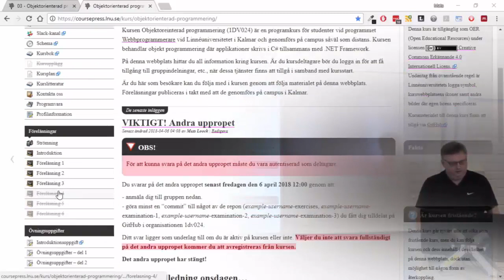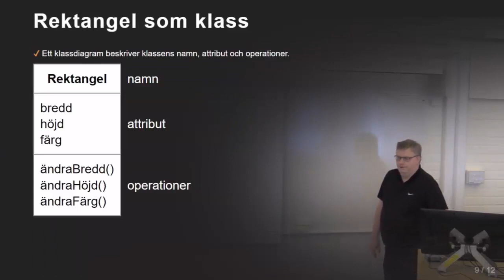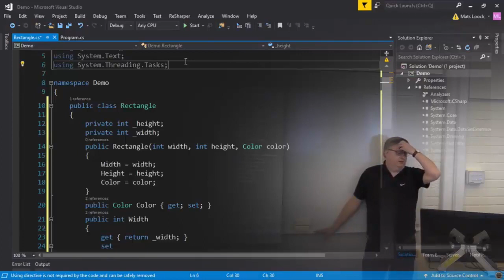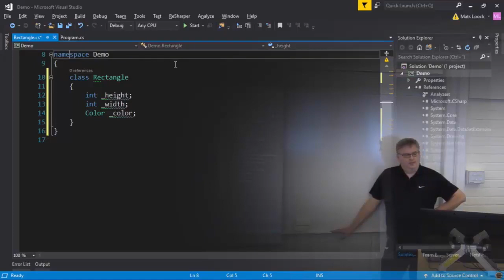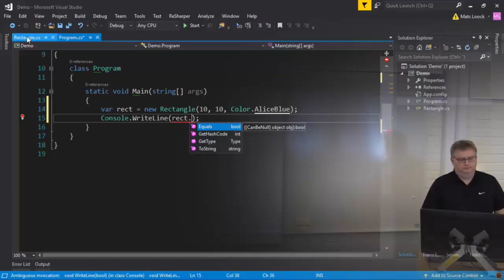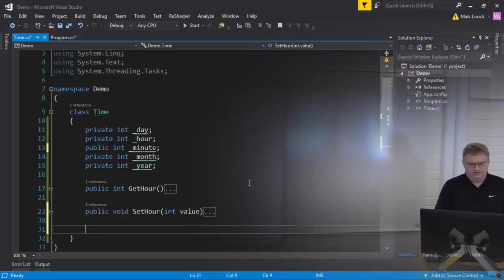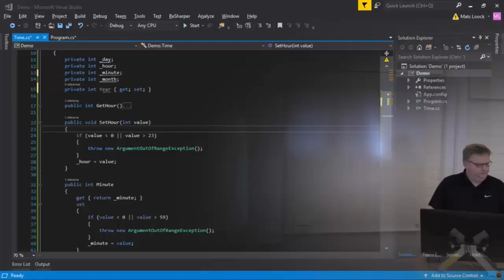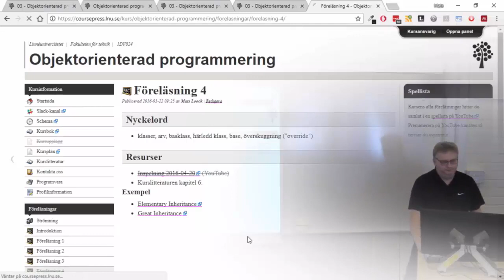1DV024 - Föreläsning 3 - Klasser och objekt